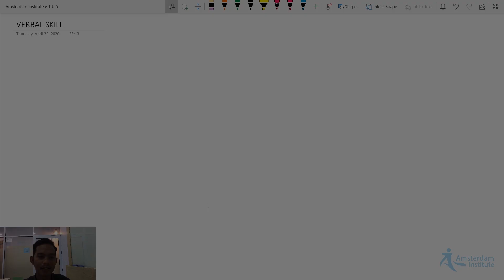TIU KEDINASAN | Pertemuan 2 | (part 1)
[WELCOME TO EXCLUSIVE ONLINE CLASS ARTS 2020]

Halo teman-teman semuaaaa
Selamat datang di EXCLUSIVE ONLINE CLASS ARTS 2020

Dalam pembelajaran online ini, seperti yang telah dijelaskan pada video channel youtube dan IGTV Amsterdam Institute bahwa teman-teman akan dikelompokkan berdasarkan kelas dan melakukan pembelajaran dipantau oleh tentor-tentor kece Amsterdam Institute.

Kami berharap agar teman-teman selalu memantau grup tersebut.

Jangan lupa, siapkan akses internet yang stabil karena pembelajaran akan dimulai pada tanggal 27 April 2020.

Terima Kasih
Mari dirumahaja jagajarak dan #physicaldistancing